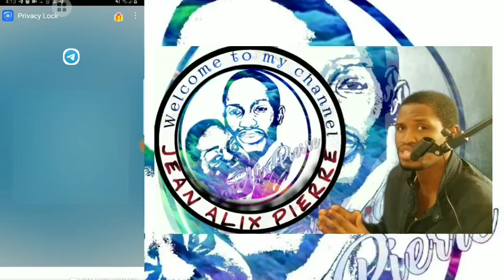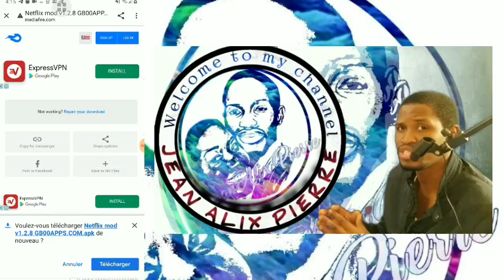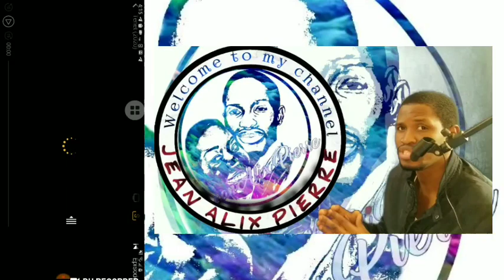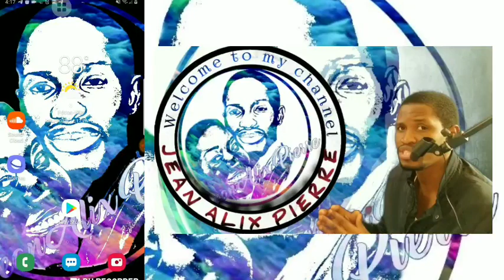Avoir Netflix sur votre téléphone